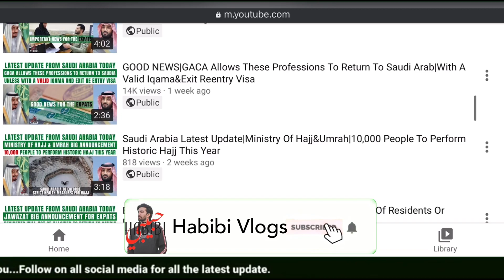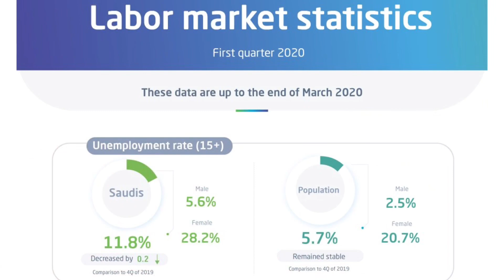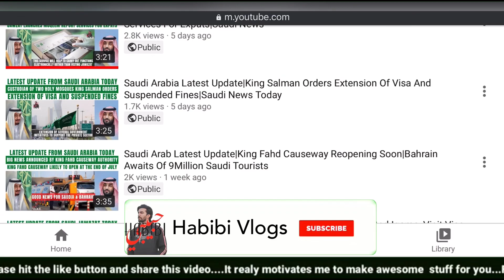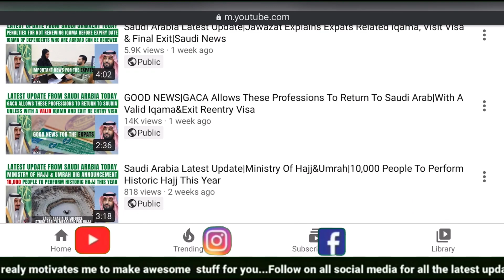Saudia Latest Update|Saudi Arab Will Provide Jobs For 1Million Saudi Women By 2030|Saudi News Today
Latest Saudi Arabia - Riyadh - Jeddah - Dammam Latest Updates, Flights Updates, Rules & Regulations and News | Breaking News Today
In This Video You Will See Me Talking About Latest Updates from Saudi Arabia. So, Watch This Video To Know More:

1.Xiaomi Mi True Wireless Earbuds Basic
2.Samsung Galaxy M31 Dual SIM - 128GB, 6GB RAM, 4G LTE
3.Anker 10400 mAh PowerCore Portable Power Bank
4.Apple MWP22ZE/A Airpods Pro with Noise cancellation
5.Apple iPhone 11 with FaceTime - 128GB, 4GB RAM, 4G LTE, Purple, Single SIM & E-SIM
6.Jaguar Classic Black for Men - Eau de Toilette, 100ml
7.Face Mask With Livinguard Technology, Infection Prevention
8.Hanes Men's Size Tall Short-Sleeve Beefy T-Shirt
9.LEE Men's Regular Fit Straight Leg Jean
10.Wrap Around Sunglasses For Men, Black
11.Tommy Hilfiger Passcase
12.AmazonBasics DSLR and Laptop Backpack - Orange interior

News Source: Al Arabiya